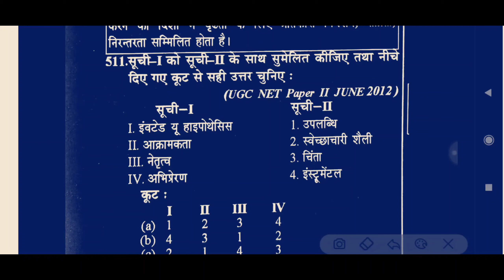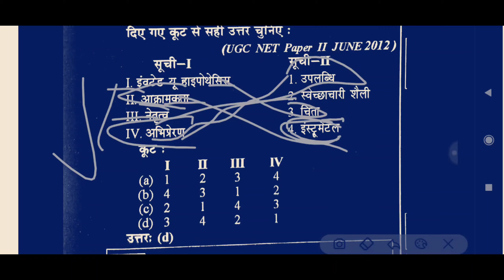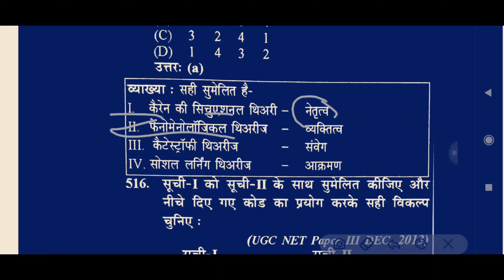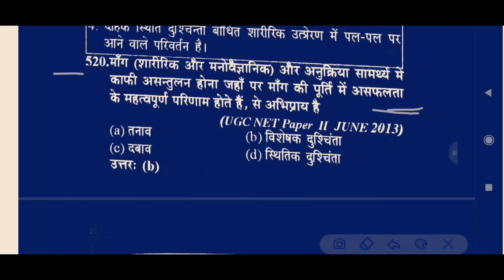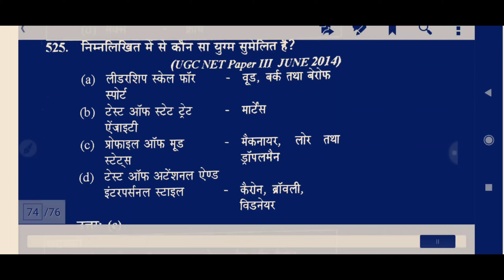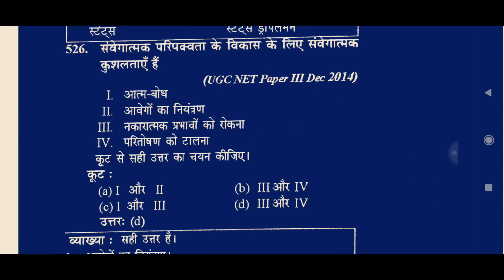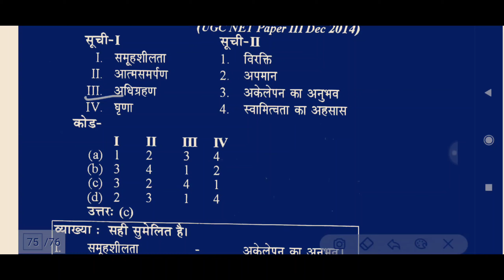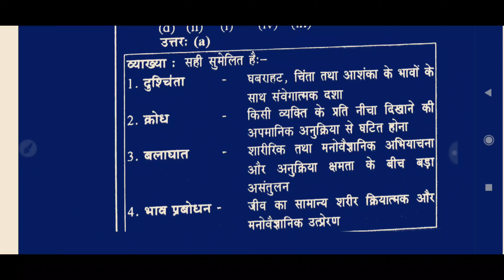Physical Education Questions for Haryana PTI, KVS DSSSB TGT PGT HTET Rajasthan PTI, NET JRF(Part-31)